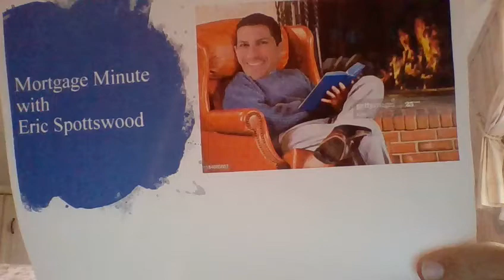Mortgage Minute Tight inventory and high buyer pools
Inventory is tight and the buyer pool is big.  How does that impact you and how do you give yourself a leg up against the competition?